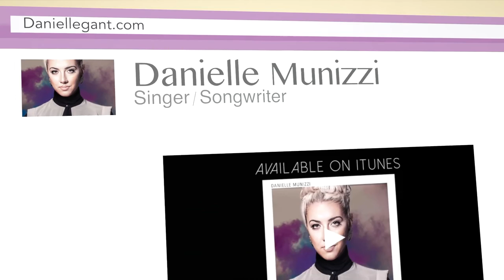Your Love Oh God- Danielle Munizzi (Make It Loud)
Debut Recording from "Make It Loud" 2011

Daniellegant.com

Twitter.com/daniellegant
Facebook.com/daniellemuizzimusic
Instagram.com/daniellegant
Souncloud.com/daniellemunizzi
Daniellemunizzi.tumblr.com